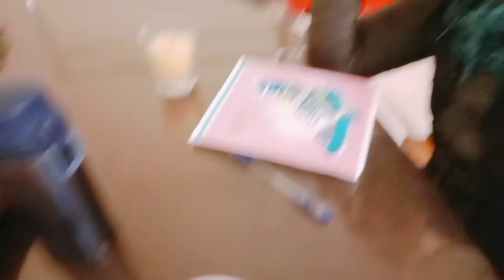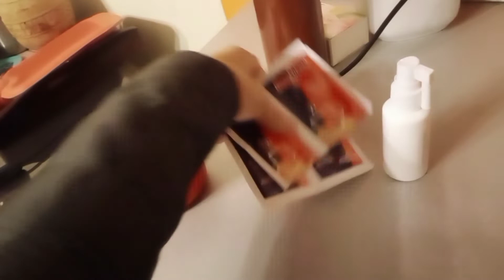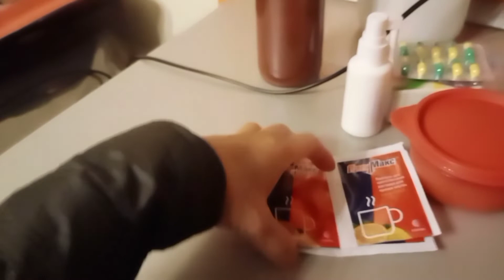Kalongkot Christmas may sakit again.